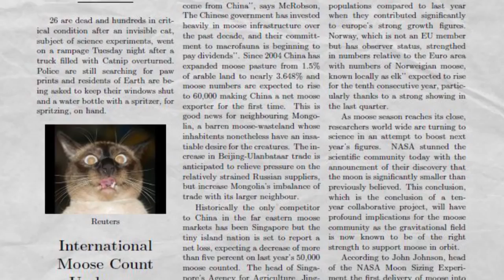Deep Space Dangus 2 - The Case of the Cosmic Cat-astrophe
Captain Spatula has left Colonia behind and treks towards his black hole destination carrying unknown cargo for a mysterious cult, when the canister suddenly happens to open itself and Spatula finds himself dealing with much more than just space madness...

Featuring the music of:
Youtube Audio

Featuring shots from "From Other Suns" and "3030 Deathwar Redux"